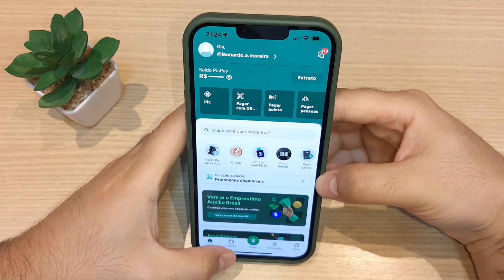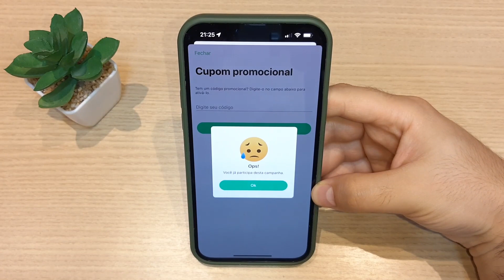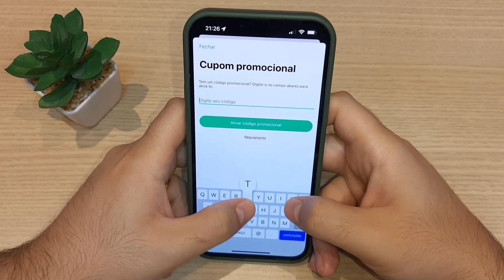🟢 3 CUPONS PICPAY - GANHE 50 REAIS OU MAIS NO PICPAY - Cupom Promocional PICPAY